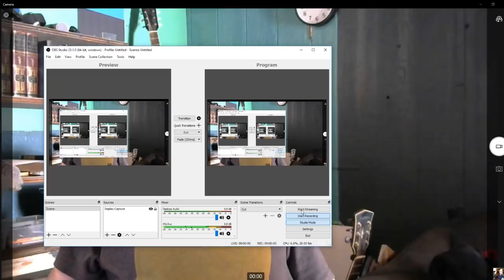Imposing our Function Biases on Others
If you are interested in my typing services, my fee is $100 US for a 75 minute face to face session via video conference.